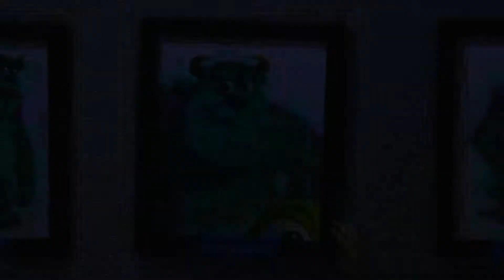Университет за таласъми - трейлър